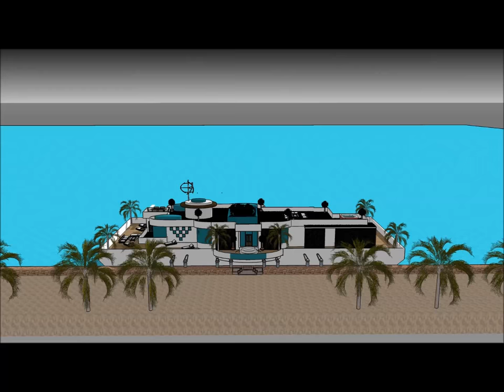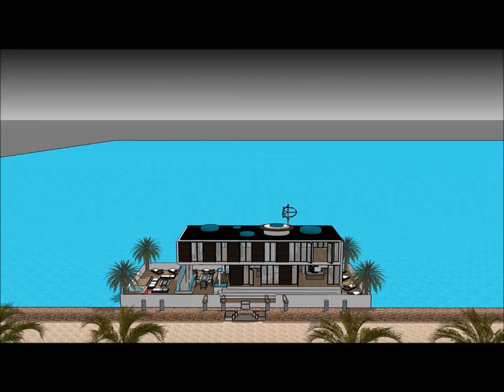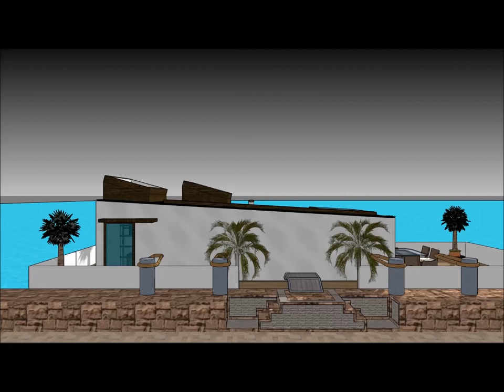Grand Houseboat architecture design in MIAMI city of Florida Keys Bays SaMiamilito x architects Home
The Grand Houseboat architecture design in MIAMI city of Florida Keys Bays SaMiamilito x architects Home is made to sustain quality of life:

The Grand Houseboat architecture design in MIAMI city of Florida Keys Bays SaMiamilito x architects Home includes an Extravagant Barge Design ready for the extravagant user to rent the barge Houseboat

The Grand Houseboat architecture design in MIAMI city of Florida Keys Bays SaMiamilito x architects Home has three level plans with basement underneath it, which consist all the facilities needed for the renter. The Houseboat Barge has a unique modern contemporary design with unique architectural features. It has its own lounge area with gorgeous view of the bay.